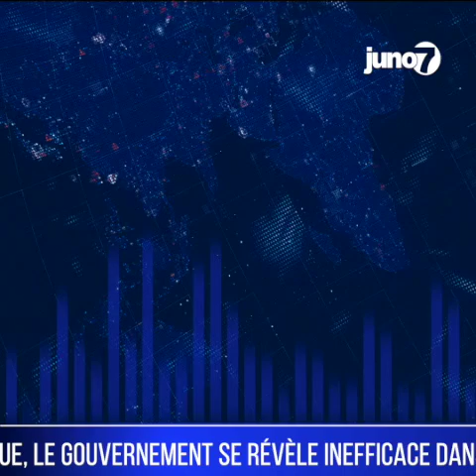Haïti : l’essentiel de l’actualité de ce mercredi 8 avril 2020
- Les hôpitaux communautaires de référence se trouvant au niveau du département de l'Ouest faisaient face à un sérieux problème d’équipements et de matériels. Ils avaient du mal à faire le tri entre les personnes atteintes d’une grippe et celles présentant les symptômes relatifs au Covid-19.

Lors d'une conférence donnée le lundi 6 avril, le Directeur Sanitaire de l'Ouest, le Dr Martial Bénêche a confirmé que certaines institutions sanitaires de ce département sont dotées de matériels adéquats pour assurer la prise en charge des cas suspects.

- Certains législateurs américains s'opposent ouvertement à la déportation de migrants haïtiens par l'agence américaine qui traque les migrants sans papiers (ICE). Ils qualifient de déraisonnable la décision de déporter des migrants qui peuvent être infectés au Covid-19. Le MAE assure que ces gens seront placés en quarantaine dès leur arrivée.

Le législateur américain s'est dit "particulièrement préoccupé par la propagation du virus parmi les détenus de l'ICE, étant donné la proximité et les conditions de vie dans les centres de détention de l'ICE, le manque d'accès aux masques ou autres équipements de protection. Selon elle, parmi ces déportés qui seront dans le pays ce mardi 7 avril, il peut bien y avoir des personnes infectées au covid-19.

- Parmi les 25 cas de contamination au Covid-19 que compte le pays, 17 sont enregistrés dans le département de l'Ouest. Pourtant, le 19 mars le premier cas a été identifié dans l'Artibonite. La direction d'épidémiologie confirme que seulement 270 tests ont été effectués. Très peu jusqu'ici.

Le ministère de la santé publique a publié mardi 7 avril un communiqué annonçant un 25ème cas testé positif au covid-19 qui fait rage dans le monde avec 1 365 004 cas de contamination, 76 507 morts dans 184 (selon les données actualisées de l'université John's Hopkins). La propagation du virus suit son cour dans le pays, cinq départements géographiques sur 10 sont touchés.

- Pour l'opposition politique, le gouvernement se révèle inefficace dans sa gestion de la crise sanitaire provoquée par le Covid-19.

Après plus d'une semaine, les membres du Secteur Démocratique et Populaire sort de leur mutisme pour mettre à nue la gestion jugée catastrophique faite par le pouvoir en place de la crise sanitaire provoquée par la pandémie de Coronavirus. En conférence de presse ce mardi, les opposants au régime Tèt Kale 2e version dont Nenel Cassy, André Michel, Sorel Jacinthe et Youri Latortue n'ont pas mâché leurs mots.

- Le premier ministre Joseph Jouthe a annoncé sur Twitter, hier mardi, que lui et les membres de son gouvernement ont fait le test au covid-19.

Le pays doit attendre dans les 48 ou 72 heures le résultat des tests de dépistage du Coronavirus du premier ministre Joseph Jouthe et des membres du gouvernement. Le chef du gouvernement a en effet annoncé sur son compte Twitter qu’ils se sont soumis à des prélèvements nécessaires au test du Covid-19. Un geste qui ne relève en rien de l’héroïsme selon ses propos.

- Nesmy Manigat conseille d’investir temps et argent à engager des réformes, financer mieux l’éducation et aligner l’école à 12 années de scolarité comme le fait le reste du monde, au lieu de 13 années.

La position de Nesmy Manigat, ancien ministre de l’Éducation nationale est sans équivoque : « il est impossible à cette phase de sauver l’année scolaire » La majorité des élèves a déjà perdu environ trois mois de scolarité entre septembre et décembre 2019, à cause des évènements politiques liés au « pays lock ».